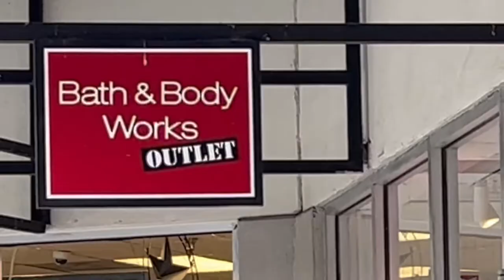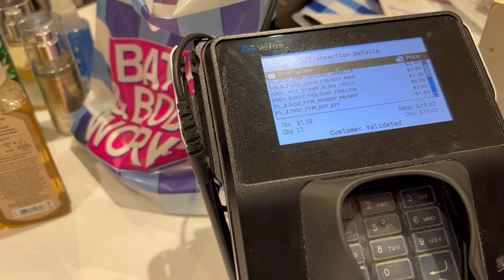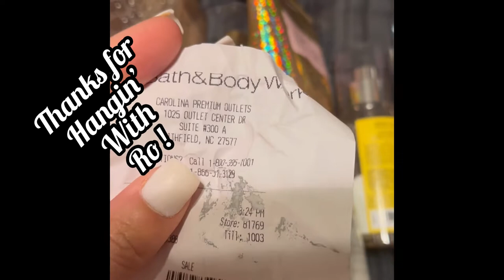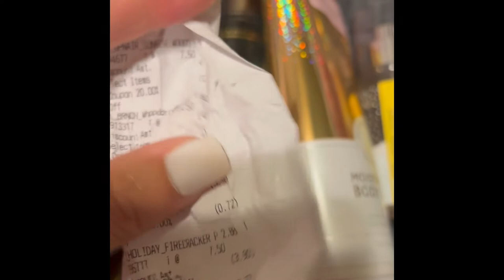BATH & BODYWORKS‼️ Guess What I Found out about Bath And Bodyworks Outlets 2022 | Walkthrough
Guess what i found out about bath and bodyworks outlets? In this video I'll show you sales that go on all year long without having a SAS sale! And of course I had to show y’all my haul! Awesome deals , so glad I found out about it!